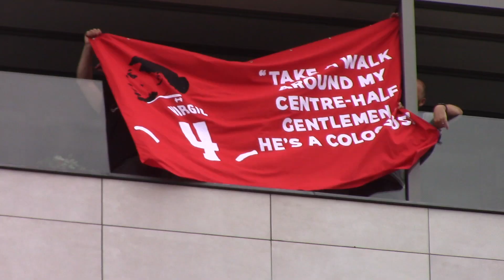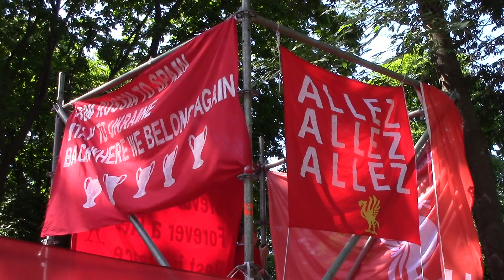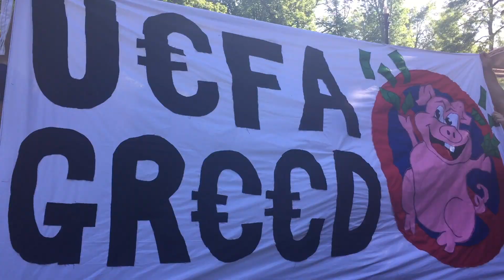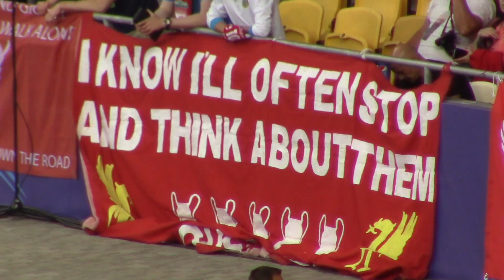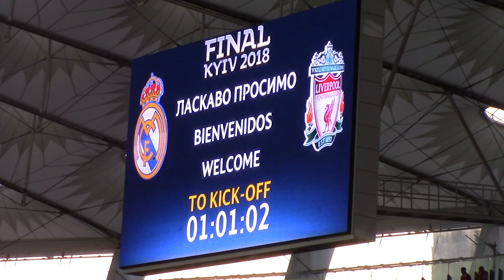Kyiv: Liverpool fans at the 2018 Champions League final.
LFC in Ukraine. Film by Dr Joel Rookwood